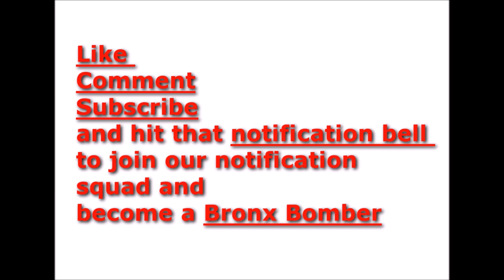Kodak Black wins a favorable court decision